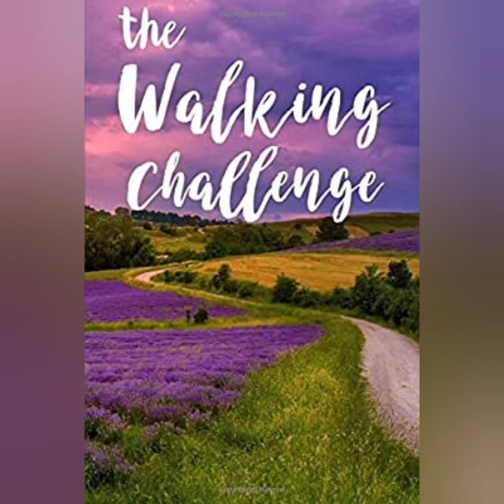Goals for 2021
First-Aid-Product.com: 147 Piece First Responder Kit (On Call Kit) - Orange
First Aid Manual
ACEP First Aid Manual 5th Edition: The Step-by-Step Guide for Everyone (Dk First Aid Manual)

The Walking Challenge: An Exercise Log Book

Prayer and Scripture Journal: We Talk With God Through Prayer. He Answers Us Through His Written Word.